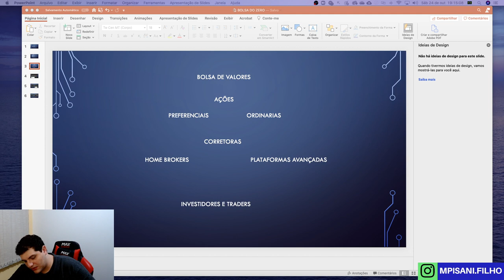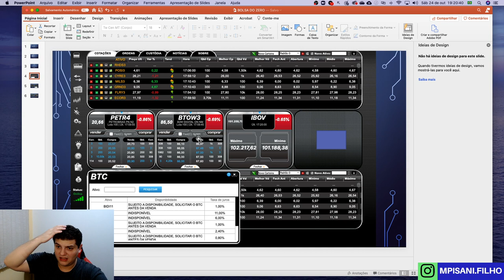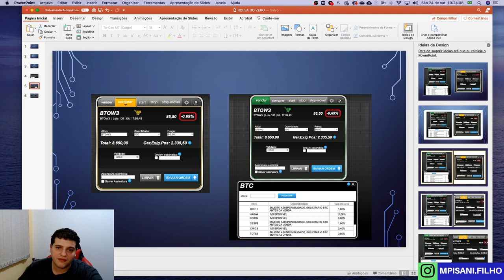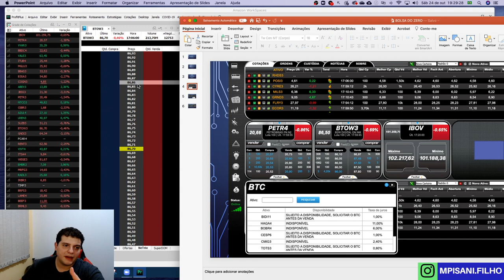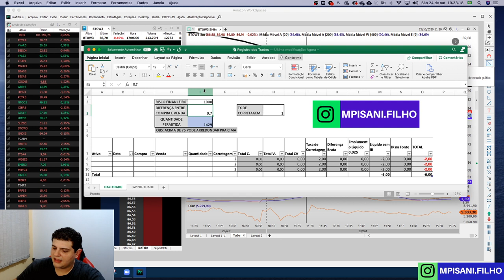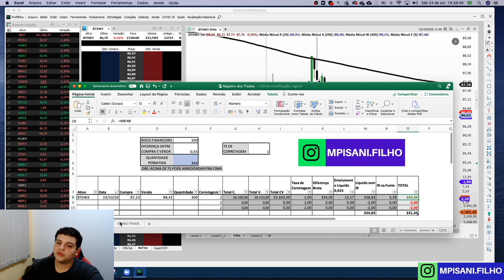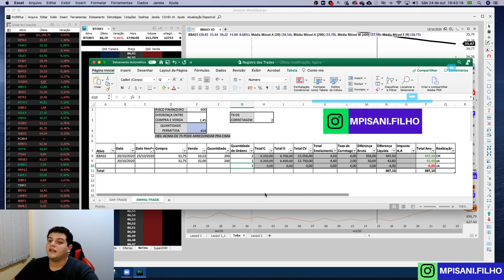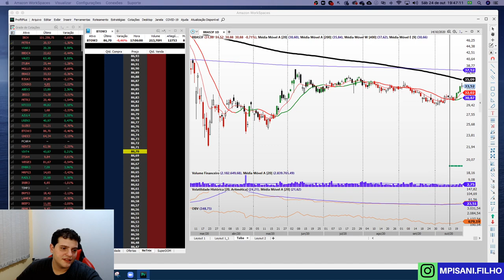BOLSA DO ZERO - COMO INICIAR?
Aula do Mario Pisani sobre como iniciar na bolsa de valores e como dar os primeiros passos!